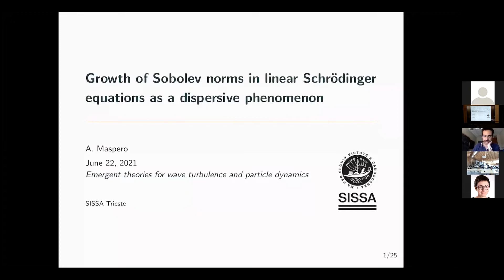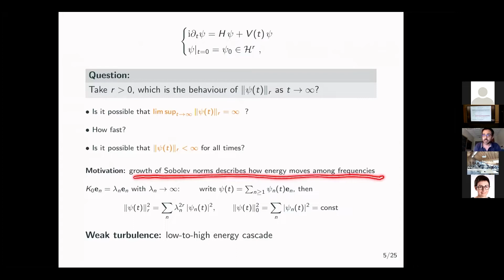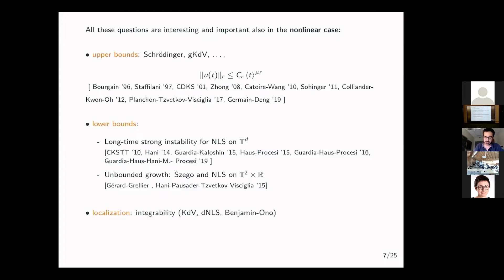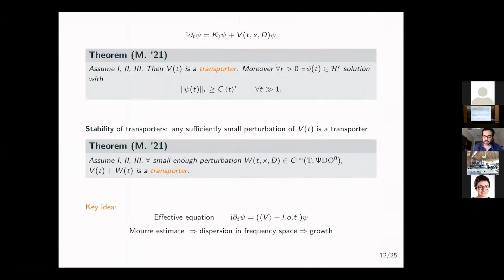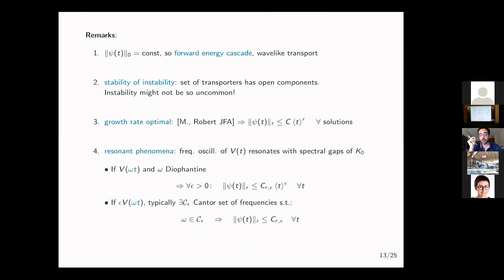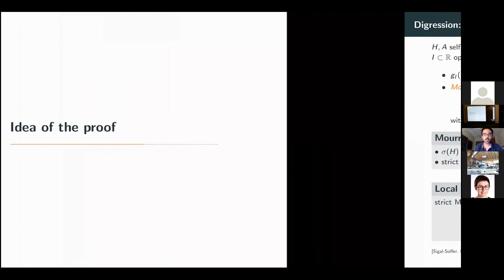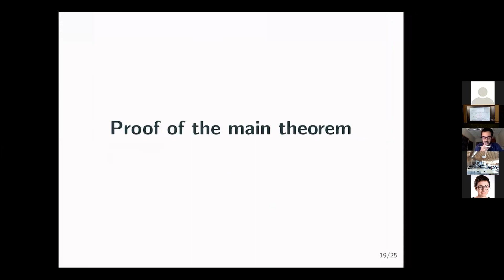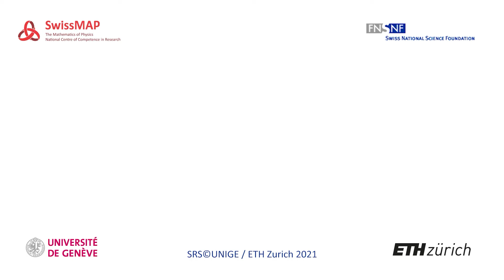Growth of Sobolev norms in linear Schrödinger equations as a dispersive phenomenon A. Maspero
(SISSA Trieste)
Emergent Theories of Wave Turbulence and Particle Dynamics